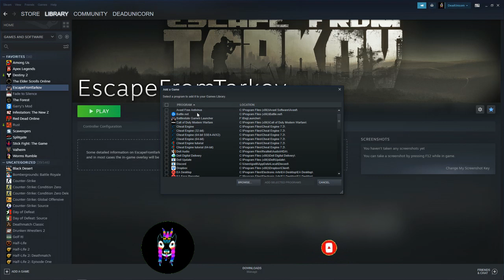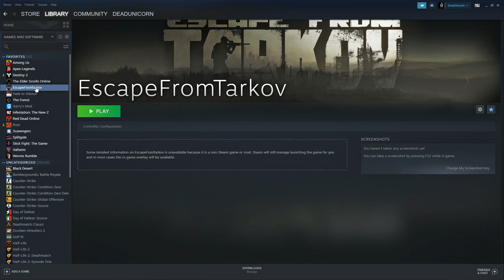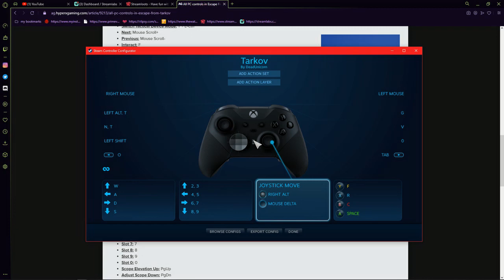Escape From Tarkov How To Add Controller Support Through Steam Full Tutorial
Hello Everyone This is a full tutorial on how to get controller support on to Escape From Tarkov for anyone who is interested in it.
I go through how to add the game on steam as well is how to access and add the controller to tarkov as well as my own code which is here at the bottom of the description for the controller set up I use.
I would also like to note that I used a website for the controls to find what worked best for me and I suggest you do the same because I don't think everyone  wants the same controls set up as I do.  Thank You And I Hope You Enjoyed The Video

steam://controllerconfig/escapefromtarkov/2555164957